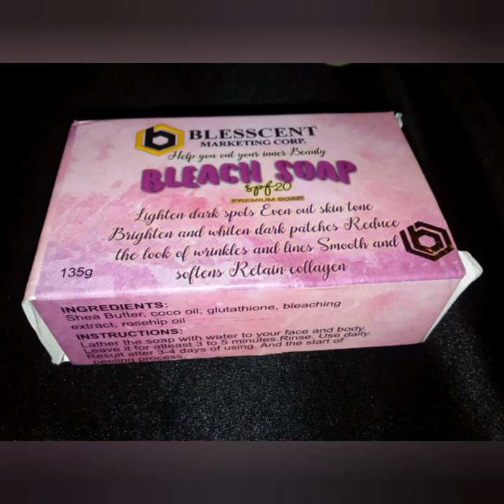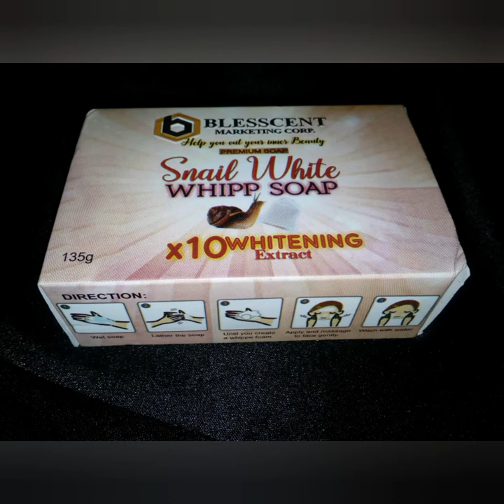What's About Blesscent Marketing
A bit about blesscent marketing
70 pesos is LIFETIME account and 35% lifetime discount sa lahat ng PRODUCTS🙂
for more info pls visit: